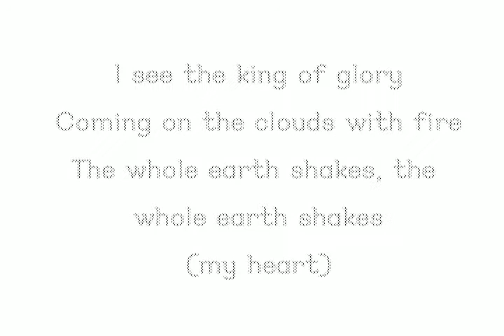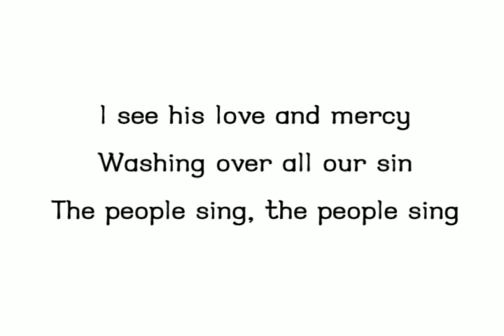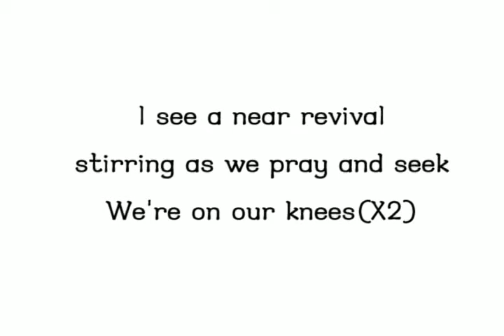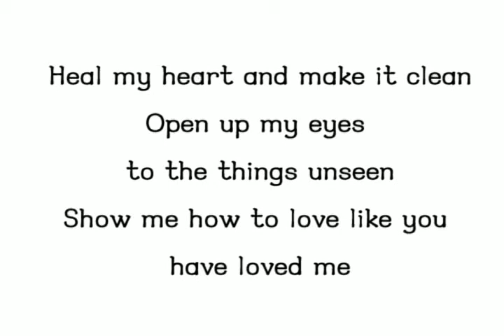Sirence(Project Band) - Hosanna(Hillsong remake)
Have a enjoy

Drum - RoP
Vocal - 윤준식
Guitar - David Lee
Bass - Jakk